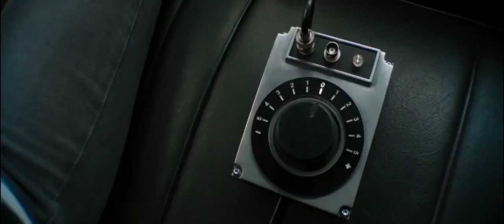David Guetta - Hey Mama (ERS Remix) | FAST & FURIOUS [Chase Scene]